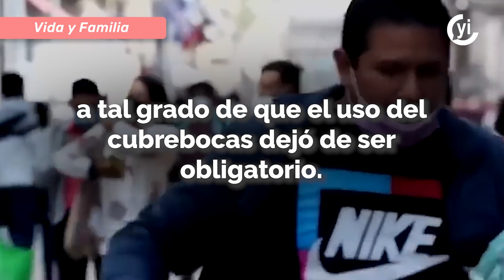Adiós 2022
Después de haber vivido la pandemia de 2020 y 2021, se creía que el 2022 sería uno de descanso y tranquilidad, pero no fue así.